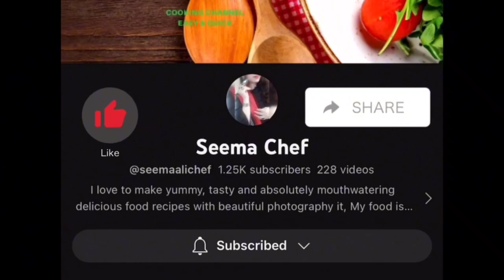Crispy Fried Chicken| How to make Crispy, Juicy Fried Chicken| Ramzan Recipe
hello everyone,
 here's the best recipe of Fried chicken where chicken so tender juicy and flavorful on the inside and crispy on the outside, so for detail recipe watch my uploaded video and follow my all recipe steps whenever you tried this recipe then don't forget to rate the recipe and let me know how you got on in the comments below I love hearing from you!

✔️ don't forget
👉 Share to your Friends
👉 comments